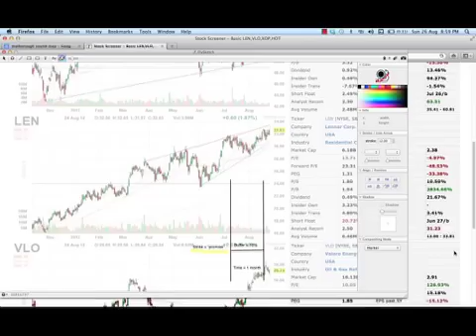Invite to learn how to trade options on the U.S. Market successfully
Invite to learn how to trade options on the U.S. Market successfully by Peter Bland. You will learn how to trade such that you can have money and the time to enjoy it.